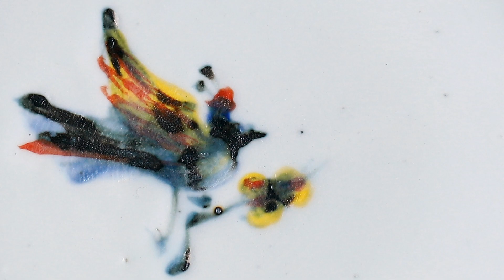Ikumi Matsumoto a Japanese potter 松本郁美 陶芸家 ceramic ceramicist ceramist 磁器 jiki 器 器作家 色絵 陶磁器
松本郁美　Ikumi Matsumoto